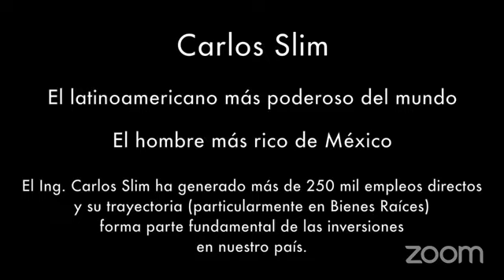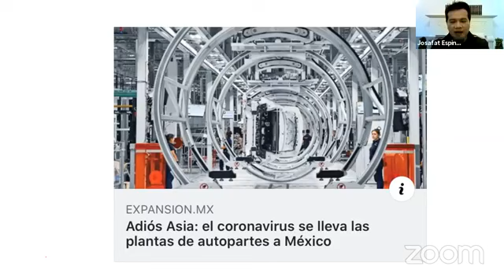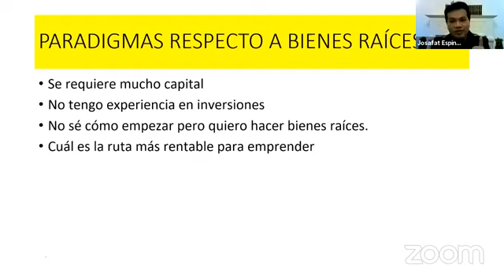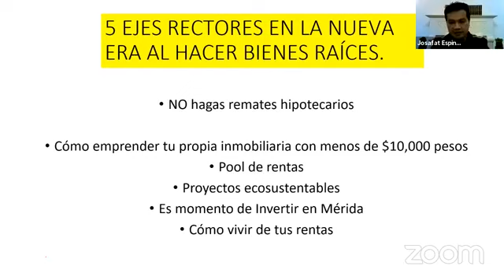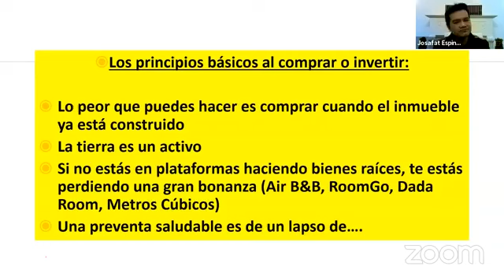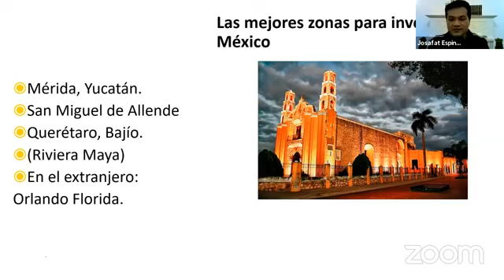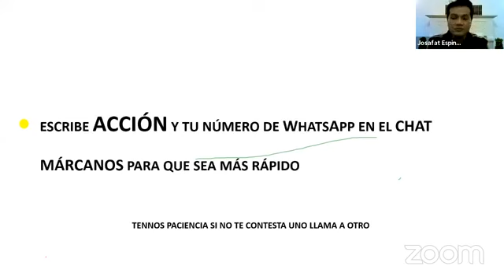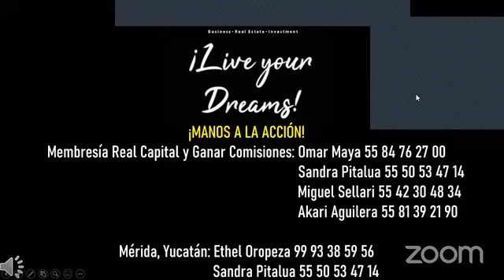¡Presentación Express La Nueva Forma de Emprender en Bienes Raíces!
🚩Estamos transmitiendo a todos nuestros amigos y conocidos la PRESENTACIÓN EXPRESS y en línea para todos aquellos interesados en conocer la nueva forma de emprender en BIENES RAÍCES!

🚩¡EL MUNDO YA CAMBIÓ!

✅¡Una charla para darte a conocer la forma más sencilla de emprender e invertir en Bienes Raíces y generar nuevos ingresos a través de comisiones rentables, adicional a tu actividad principal, emprendiendo desde cero con opciones acorde a la nueva economía que comenzará en los próximos meses!

🎉¡Y POR SI FUERA POCO!

🔵Comparte un negocio:
•Sin inventarios
•Sin ser multinivel
•Sin tener experiencia previa
•Sin recompra de productos
•Que operas a distancia con apoyo de tu Whatsapp
•De bajo riesgo y alta rentabilidad
•¡Sin que hagas la labor de venta!

✅¡Mantente en comunicación con nosotros a través de WhatsApp al 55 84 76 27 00!

▶️¡Habrá sesión de preguntas y respuestas para nuestros Brokers y Clientes!

¡Abrazos Prósperos!